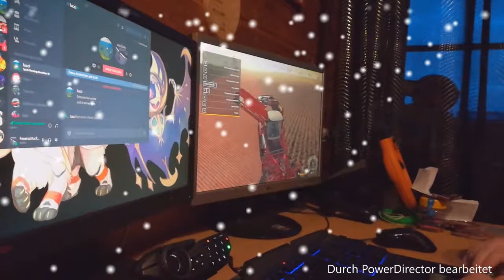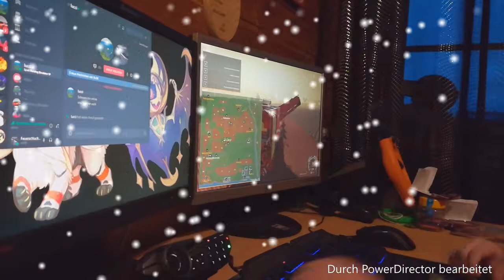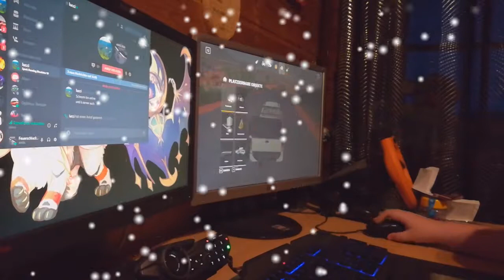LS19 spielen mit Luc